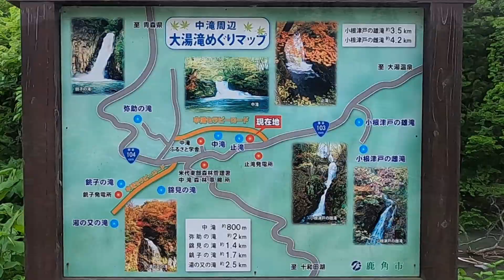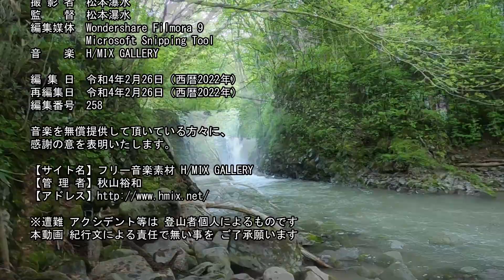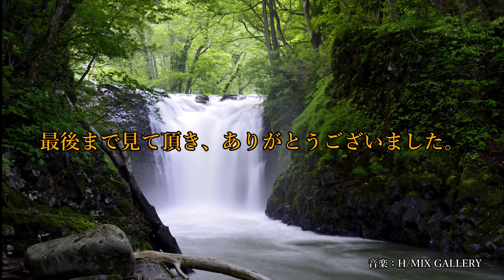止滝 とても綺麗です。散歩がてらに見る事が出来る滝です。十和田湖観光の時にでも寄って見ると楽しいかも知れません。こんな所に滝有ったんだ～？驚くかも？ 秋田県鹿角市十和田大湯 210529 MP2045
前日から降り続いた雨
川が濁っていて画になりませんでした。
仕方なく一日おいての撮影でした。

止　滝
圧倒的な水量で迫りくる白水、
まばゆい緑、
止む事を知らない瀑音、
全てが止滝により
成せる技なのかも
知れないです。
その姿は、
単純明快で
なんのわだかまりもなく
素直です。

東北自動車道十和田ICから
国道１０３号線を
十和田湖方面へ２０Km程走ると、
右手に赤茶色の波トタンの
建屋が見えてきます。
ここら辺に
止滝の案内板が有り
未舗装の駐車場に
なっています。
左前方には、止滝発電所の
電気設備が見えます。

滝の位置  北緯40度22分27.27秒
        　　  東経140度52分48.90秒
駐車位置  北緯40度22分21.16秒
　　　　  東経140度52分44.84秒
歩　　程
駐  車  場  13:15→13:22 止　滝
　　　  　13:44→13:50 駐車場
歩行距離  177ｍ 7分
難  易  度  観光

そ の 他　熊恐怖度 強 ヒル 未確認
足 回 り　スパイク長靴 マイティNs

位置情報
G　P　S　 AQUOS SH-M07
展　　開　国土地理院 地形図 磁石
　　　　　地図ロイド 山旅ロガー
　　　　　カシミール３D
　　　　　携帯電話

非  常  食　アルファ米２食 飴 他
緊急装備　ツエルト 細引２０ｍ 傘
　　　　　救急セット 懐中電灯 ビニール袋
　　　　　エマージェンシーシート タオル
　　　　　熊撃退スプレー 笛 熊鈴 サロメチール
　　　　　昼下りのジョニー ハッカ油

撮影機材　GoPro8 60fps
　　　　　Nikon D800 AW300
　　　　　三脚 ベルボン Ultrek45L
　　　　　カメラザック ロープロ400AW

移動手段　三菱 デリカD5

Project       Mission 66
止　　滝　動画制作委員会
滝探訪人　松本瀑水(単独)
撮  影  人　松本瀑水
監　　督　松本瀑水
編集媒体　Wondershare Filmora 9
　　　　　Microsoft Snipping Tool
音　　楽　H/MIX GALLERY

編  集  日　令和4年2月26日（西暦2022年）
再編集日　令和4年2月26日（西暦2022年）
編集番号　258

音楽を無償提供して頂いている方々に、
感謝の意を表明いたします。

※遭難 アクシデント等は、登山者個人によるものです。
本動画 紀行文による責任で無い事を、ご了承願います。